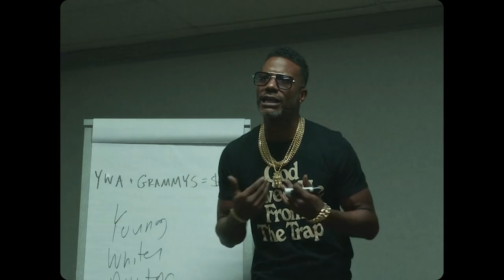The Hidden Symbolism of 'Atlanta' Explained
In this video essay explaining the meaning of the show "Atlanta," I’ll be going through various tv and movie examples to demonstrate how doors can be effectively used to tell a story and to figure out what these otherworldly doorways tell us about the surrealist world of “Atlanta.”

In "Atlanta," a door is never just a door. I would describe this video as an Atlanta analysis, Atlanta breakdown, Atlanta explained, Atlanta theory, Atlanta breakdown, and writing analysis.

Watch Atlanta on FX and Hulu now.

YouTube, this video is for television and film lovers, people who watch video essays on tv and film analysis, and for fans of show "Atlanta". What is the meaning of Atlanta season 4, and the atlanta season finale?

Let me hear your Atlanta theories in the comment section below!

Alternate Title(s): What’s Up with Those Doors in “Atlanta?”
Atlanta's' Surreal Symbolism of Doors
 "The Doorways of 'Atlanta': A Video Essay on Symbolism"
"Surreal Doorways: The Bizarre Symbolism of 'Atlanta'
"Exploring the Symbolism of Doorways in 'Atlanta'"
"The Hidden Meanings Behind the Doorways in 'Atlanta'"
"The Most Important Symbol in 'Atlanta'"